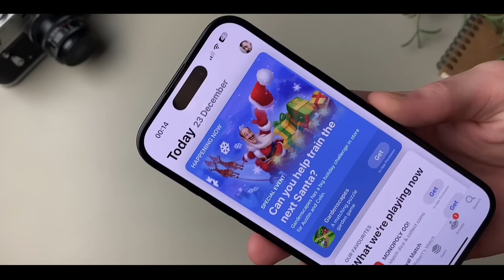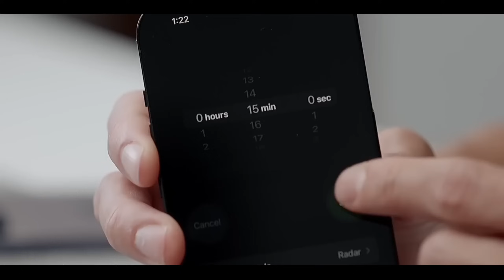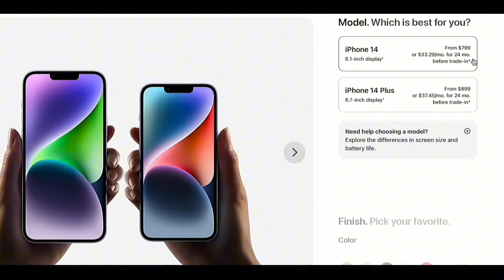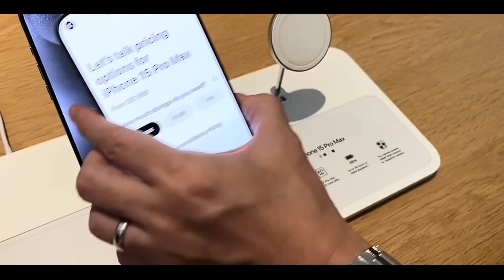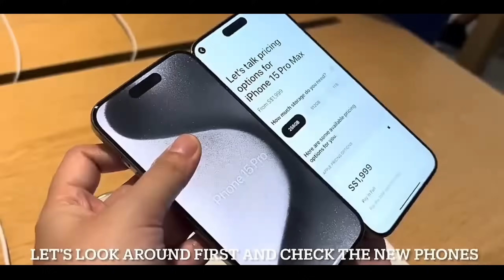Flipkart Big Billion Days Sale 2024 Date | Apple iPhone 15/14/13 Price | Big Billions Day | BBD Sale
Flipkart Big Billion Days Sale 2024 Date⚡ Apple iPhone 15/14/13 Price | Big Billions Day | BBD Sale, All iPhones Pricing in Flipkart BBD Sale 2024 | EMI? | Bank Offers | iPhone 14 vs 15 | Flipkart Sale, Amazon Great Indian Festival Sale 2024, iPhone Price in big billion days sale

AMAZON PRIME DAY SALE
FLIPKART BBD SALE

Is video mein sabhi iPhones ki pricing ke bare mein bataya hu, hope aapko video pasand aayega. Don't miss out on the incredible discounts by visiting Flipkart for the best deals! Select model on amazing prices available now.

*For exact prices, models, specifications, colours - head to Flipkart, their website or their mobile app.

TOPIC COVER :-

VIDEO CREDIT:  This video is only for educational and knowledge purposes.